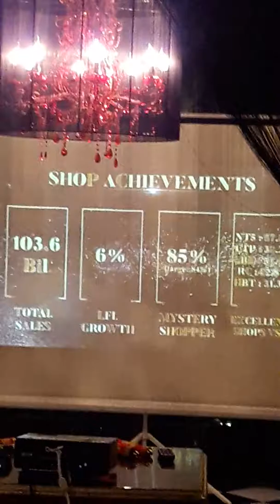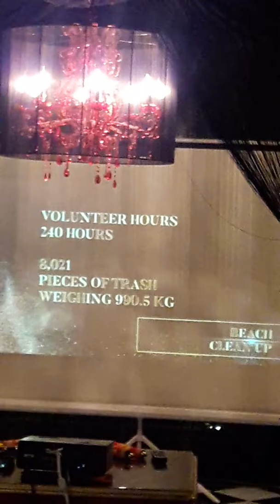Party the body shop 2018